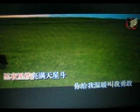远方的炊烟【WB】（甫人---- 苏亚） 2024 9 18